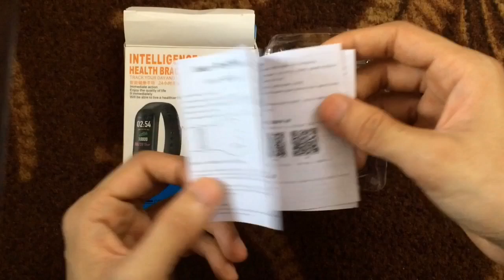Latest Model Of M3 Health Band Bracelet Unboxing & How To Charge It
2019 Latest model of M3 Band Bracelet Watch with multiple features such as Blood-pressure, Steps, Heartbeat, Social Notifications We chat Free Cash on Delivery all over Pakistan 🇵🇰
Interested in buying so kindly click on the link down below,

Hello everyone I hope you guys are doing fine! I just started a new channel need some Subscribers to grow my channel, I would really appreciate if you guys could support me thanks!